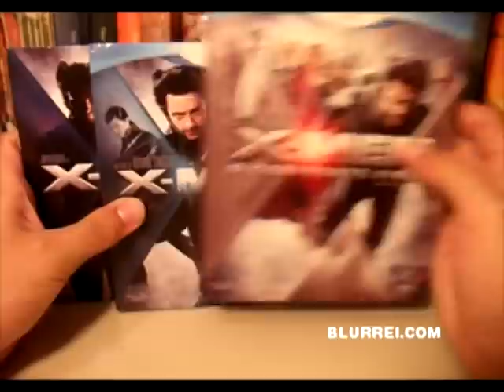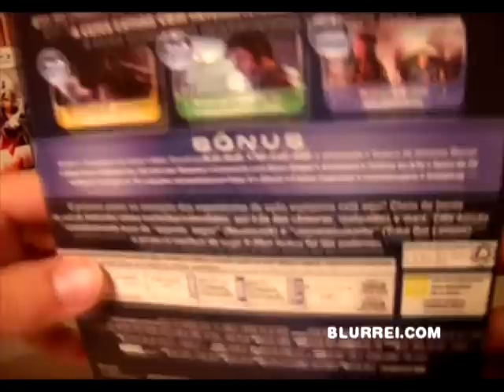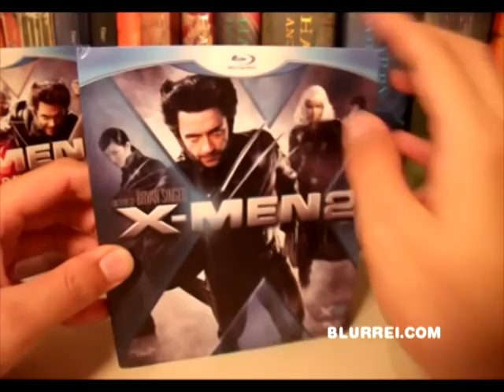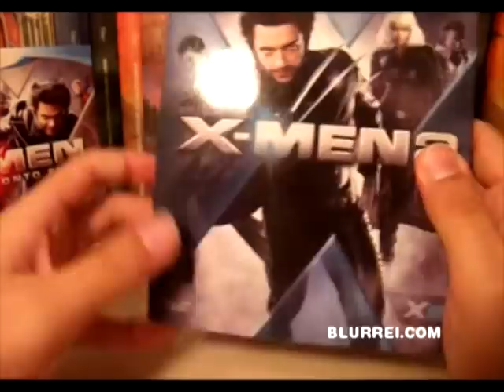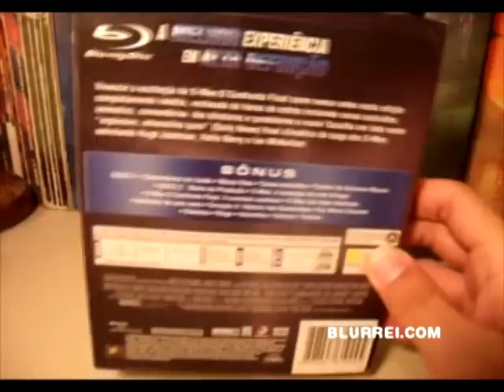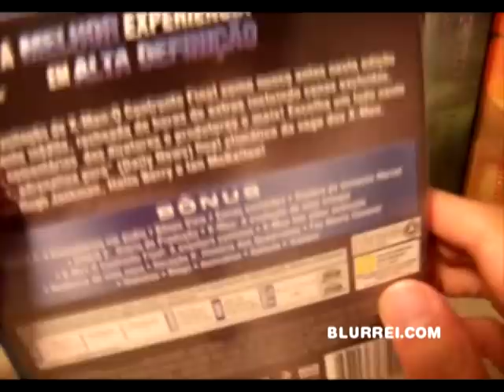Trilogia X-Men - Blu-Rays Duplos Nacionais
O Blurrei (finalmente depois de muito esforço e procrastinação) mostra os detalhes dos três primeiros filmes da série X-Men, todos duplos lançados pela Fox Brasil. Confiram!